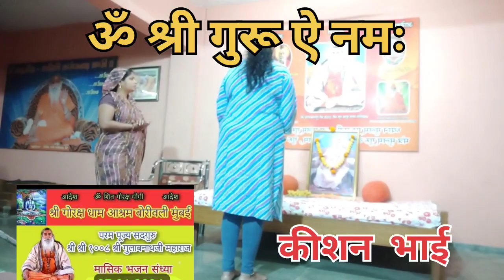गरू जीनी आरती